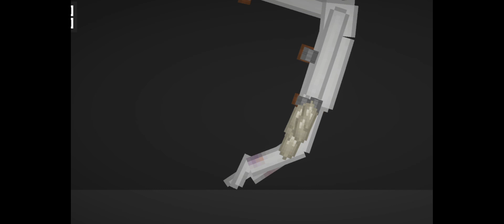joey void and Devid beaver mod| Melon Playground by me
first download this melmod or it won't work